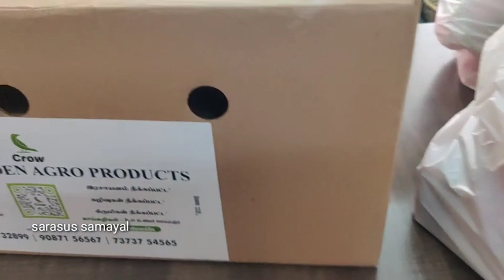Green 🍏 Garden Agro products | நச்சு இல்லா நல்ல காய்கறிகள் தேடி வாங்கி நாளும் நலமாய் வளமாய் வாழ்வோம்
ரசாயனம் இல்லாத காய்கறிகள் தேவைப்படுவோருக்கு தொடர்பு எண்கள்
Savitha Anand Erode
Green garden Agro products Erode

vegetable cleaning details:
It's not organic !our method eliminates leftover chemicals and kills germs. Over 80% of pesticides are found in the outer layer of vegetables and our process can remove this but not the ones that have penetrated inside. we use water with micro and Nano bubbles, concentrated oxygen, and ozonisation  in our process, similar to those used in bottled water production, international meet processing and medical treatments.